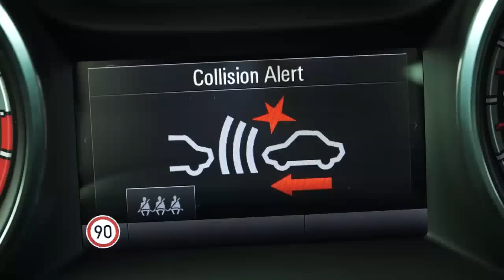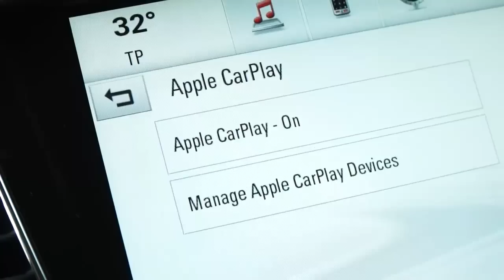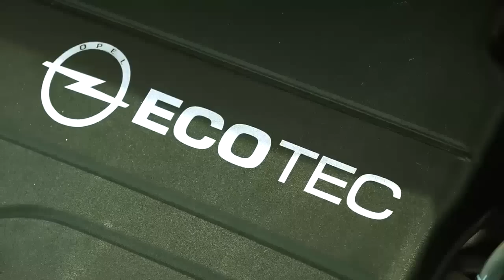Opel Astra 1.4 ECOTEC